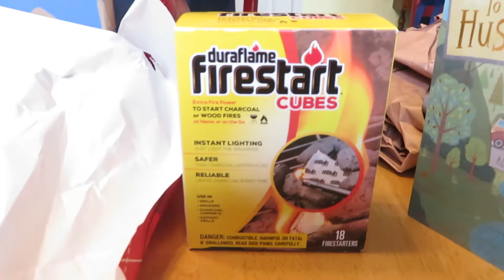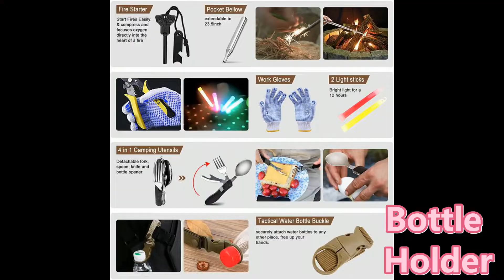Steve's Birthday Gift - 152 Piece Emergency Survival Kit